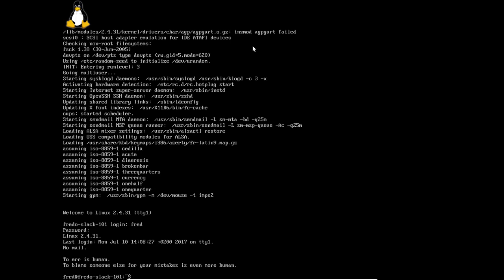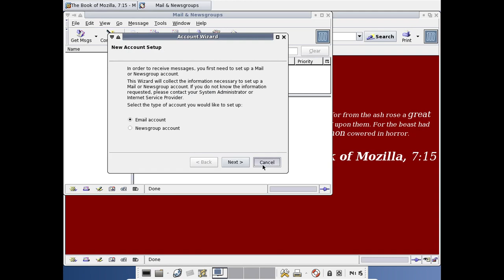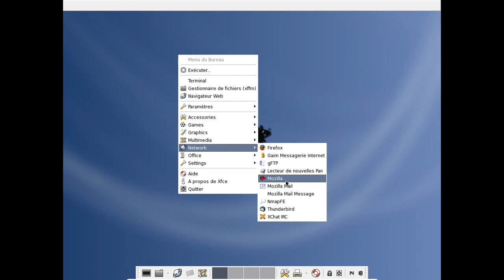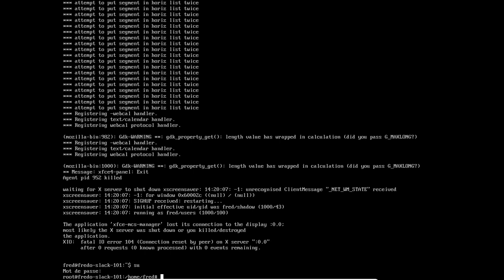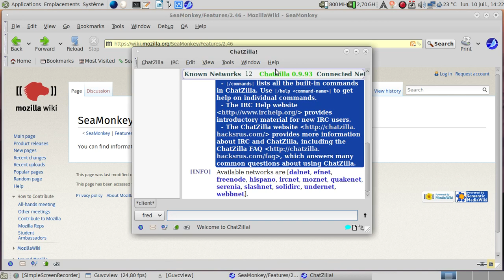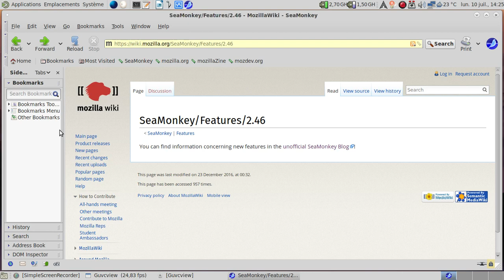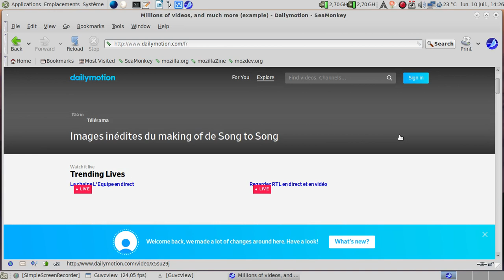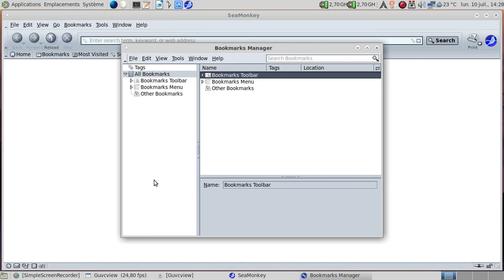Ah, SeaMonkey... Souvenir de l'époque des suites pour internet :)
Et dire que le projet a été lancé en... 2005 :)

Horodatage :

01:15 : 2.46, pas 2.48 ! Oups !
02:01 : merci Slackware de continuer à proposer les vieilles images ISO :)
02:44 : ah, Xfce 4.2.2 :D
02:52 : l'ancêtre de Thunar... Houla ! :)
03:06 : Mozilla 1.7.11 ? Présent !
03:28 : les infos techniques
03:38 : sans oublier ce bon vieux Book Of Mozilla :)
04:09 : l'outil courrier électronique... Basique, mais que demander de plus ?
04:22 : l'outil de création de pages web
04:59 : désolé pour les personnes fragiles du coeur !
05:17 : ah, les préférences, juste ce qu'il faut pour s'y perdre :(
05:45 : une allusion à un sketch de Jean Yanne et son amour pour les routes départementales...
06:42 : ah, la vision du moderne au début des années 2000...
06:54 : joli score pour un navigateur vieux de 12 ans !
07:22 : il se débrouille pas mal detectmybrowser.com :)
08:04 : et mon blog ? C'est pas si mal que cela au final !
09:03 : dodo la Slackware :)
09:25 : SeaMonkey 2.53a1 en action :)
09:43 : une compilation assez jeune, du moins au moment de l'enregistrement de la vidéo !
10:13 : allons sur la page d'accueil de SeaMonkey...
10:25 : c'est quoi la base de SeaMonkey 2.46 ?
10:38 : chou blanc ? Tant pis !
11:20 : ChatZilla ? Présent !
11:33 : l'éditeur de page de SeaMonkey
11:59 : dommage que l'éditeur ne se soit pas amélioré entre temps :(
12:08 : virons les menus Debug et QA...
12:34 : le gestionnaire d'extensions
12:56 : vous avez demandé les préférences ? Elles sont présentes !
13:50 : la barre latérale en action
14:04 : un score plutôt honorable pour SeaMonkey :)
14:17 : tiens, detectmybrowser ne trouve pas SeaMonkey en tant que tel ?
14:36 : et DailyMotion, il passe cette fois ?
15:08 : ouille ! Ouille ! Ouille !
15:48 : et dans Mozilla Firefox 56, ça roule...
16:05 : tiens, le score au html5test avec Mozilla Firefox est un brin plus élevé ?!
16:16 : et le thème moderne, nouvelle génération, il donne quoi ?
16:51 : tiens, les publicités fonctionnent, et pas le contenu ? Ouille...
17:20 : pour tout ce qui est bookmarks, ça se passe comment ?
17:33 : conclusion